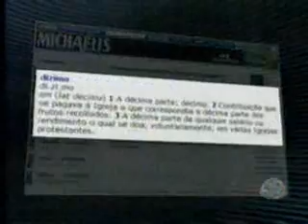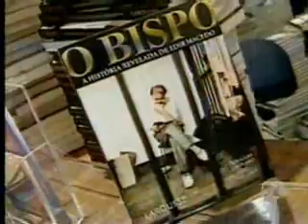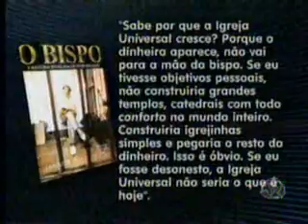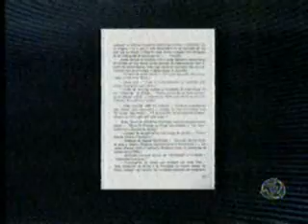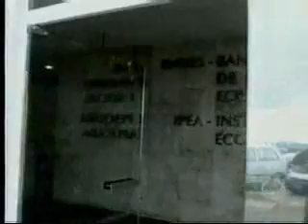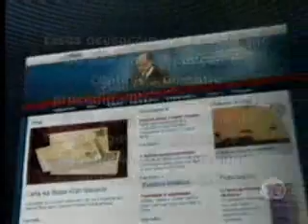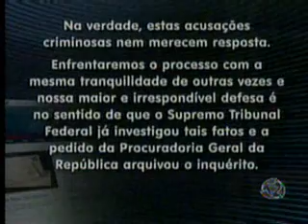msr1 rederecord resposta01